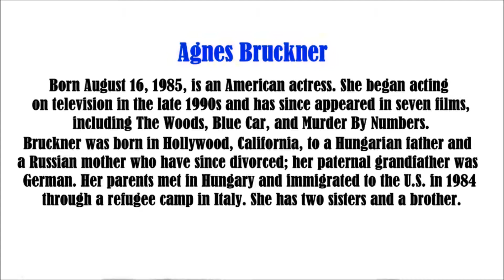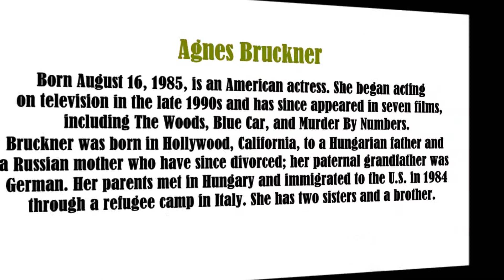Agnes Bruckner video slide show. Patsy.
Agnes Bruckner video slide show. Bruckner speaks some Russian and is fluent in Hungarian, having grown up speaking the language.She has been involved in dance, ballet, and tap since the age of five and initially wanted to pursue a career as a dancer. At the age of eight, Bruckner worked as a child model at the suggestion of her mother and also appeared in a beauty pageant. Bruckner grew up in the Los Feliz section of Los Angeles, California, until age five and then lived in Portland, Oregon, until age ten. She returned with her family to Los Angeles to pursue an acting career, moving to Burbank, California.